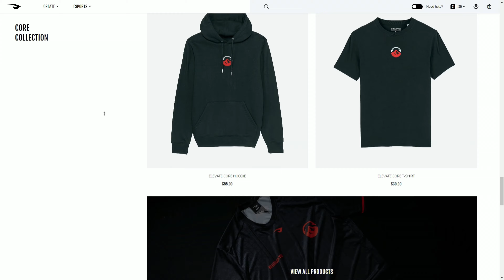I ONE TAPPED MY BOSS - Rainbow Six Siege 360hz Dread Factor Gameplay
I knew the iana elite was him and i didnt stop myself :(((

If you aren't familiar with my content, I prioritize making the most entertaining videos in the Rainbow Six Siege community. Whether you like Champ gameplay or funny moments. I do both at the highest level on 360hz and multiple games. Hope you enjoy my videos.

TIMESTAMPS
00:00 silent shotting justin.elevate
00:23 first contact defense
00:53 WHATTT
01:25 ran into a viewer

SENSITIVITY
V: 69, H: 69, ADS:48/84/85/86/86/86/87/100, .002230 Multiplier
(on default multiplier it would be around 7.69)
DPI: 400
CSGO: 1.3

DISPLAY
FOV: 90
Ratio: 4:3
Res: 1920x1080

GEAR
Mouse: Pink Logitech G Pro X Superlight
Keyboard: Logitech G Pro X (Browns)
Mousepad: Xraypad Equate Plus
Monitor: Zowie XL2566k 360hz
Microphone: Shure SM7B/GOXLR/Mogami Cable
Headphones: Sennheiser HD660s

SPECS
CPU: Ryzen 9 5900x
Cooler: be quiet! Dark Rock Pro 4
Motherboard: x570 Aorus Master
RAM: G.Skill Trident Z Neo 32gb DDR4-3800 CL14 (8x4)
SSD: Western Digital SN850 500gb(boot) SN750 1TB(space)
GPU: Gigabyte RTX 3090 Aorus Master
Case: Fractal Design Meshify S2 Black
PSU: Super Flower Leadex Titanium 1000w